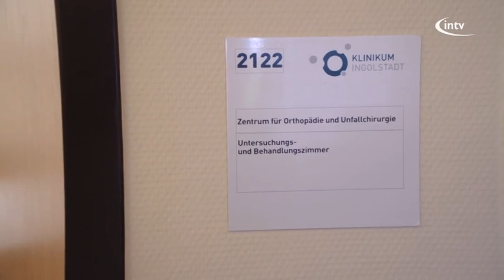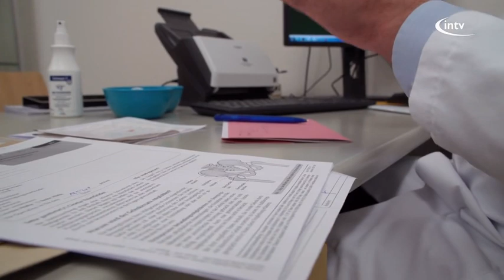Abendvisite - Neues Hüftgelenk Teil I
Intv begleitet eine 72- jährige Patientin zum Vorgespräch und zur OP-Vorbereitung ans Klinikum Ingolstadt. Dr. Peyerl erklärt warum bei der Patientin eine neue Hüfte notwendig ist...